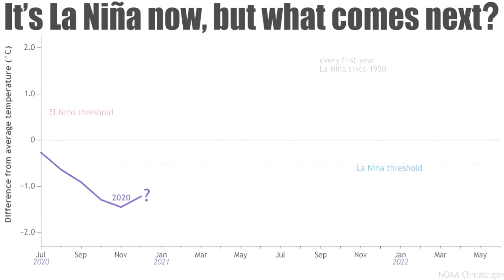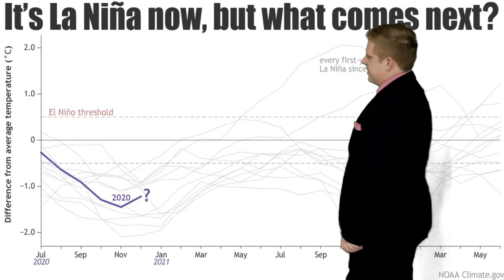February Western Pacific Tropical Outlook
A overview of what February is looking like this upcoming month. Typically it's a calm month in the tropics as we start to get less cold surges along with a relatively dry easterly pattern. But La Nina is still there.